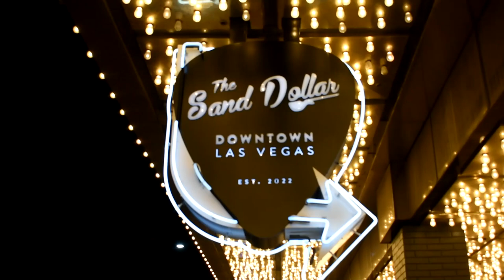In the Daze of the Comet (Live at Sand Dollar Downtown) - The Red Seduction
Watch The Red Seduction as they perform "In the Daze of the Comet" live at The Sand Dollar Downtown (January 13, 2023).

Filmed by: @Auguilerashop